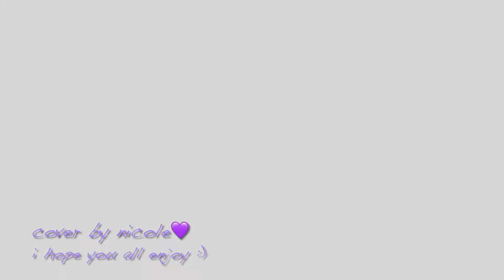EVERGLOW - Pirate (Guitar Cover)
here’s my guitar cover of ‘pirate’ by everglow :) i hope you all enjoy it :) ♡ thank you so much for your love and support :) ♡